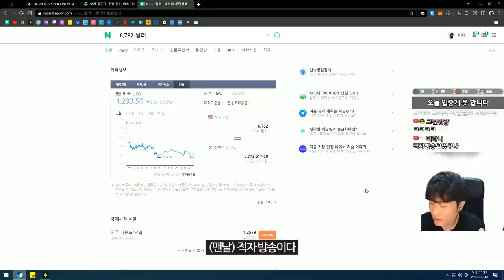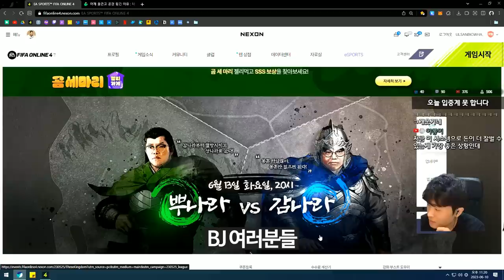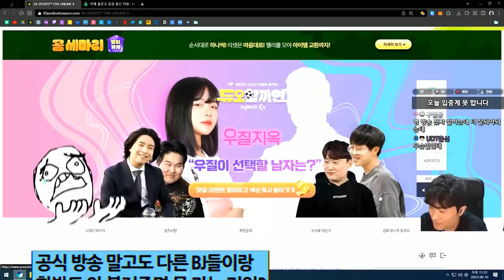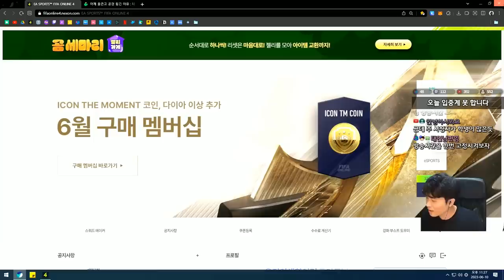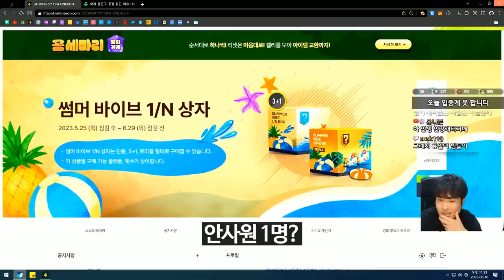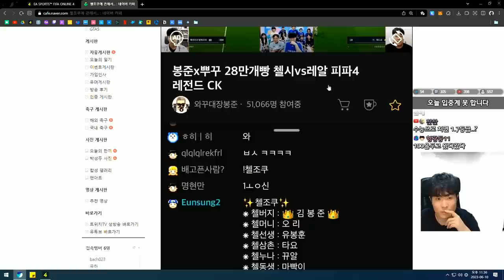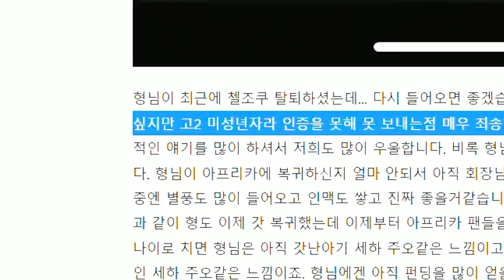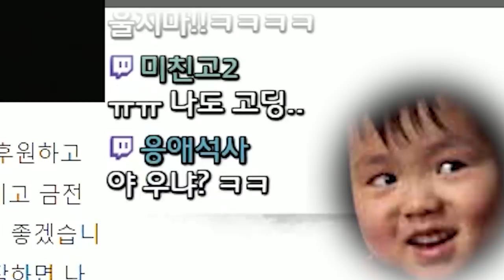피온 삼국?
편집: 박종원